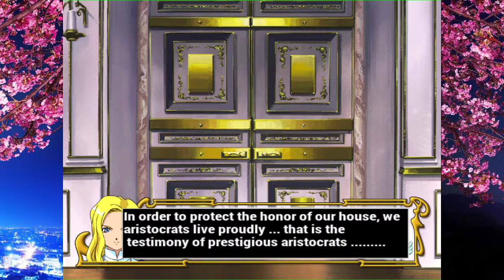Sakura Wars 3: Is Paris Burning? (DC) English Translation - Longplay part 7